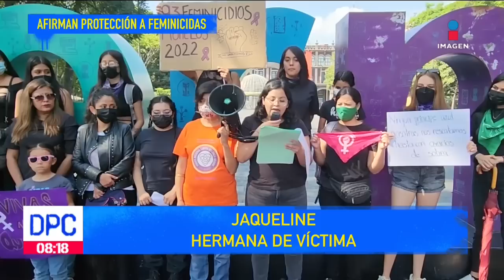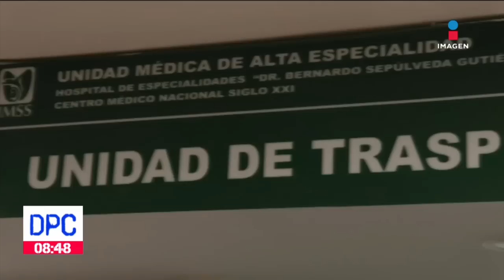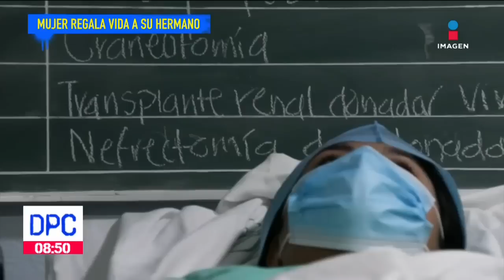De Pisa y Corre | Programa Completo 28 de noviembre de 2022